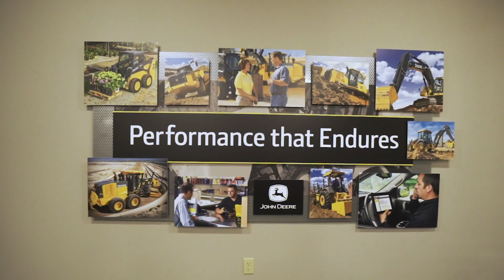Murphy Tractor and Equipment | Company Overview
Murphy Tractor and Equipment Co., Inc. is one of the largest John Deere Construction and Forestry Dealers in North America.  With 30 locations throughout Iowa, Kansas, Missouri, Nebraska, Ohio and Pennsylvania.